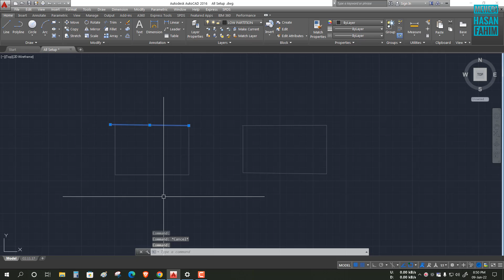AutoCAD Line Vs Polyline difference 002